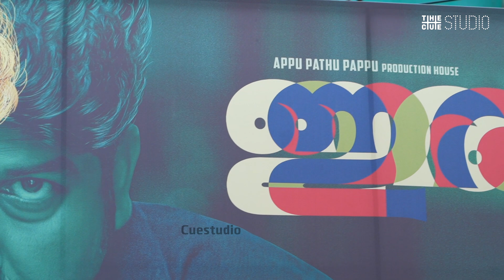Iratta Movie | Theatre Response | Joju George | Martin Prakkat | Rohit MG Krishnan | Cue Studio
Audience response after the show of ''Iratta'' movie by Rohit MG Krishnan, starring Joju George in a double role.